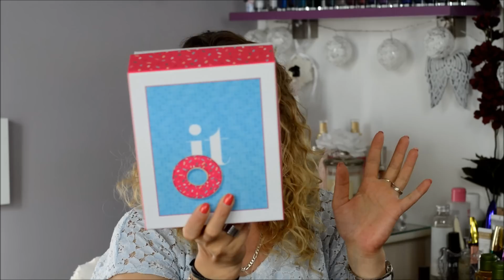HAUL Soldes Eté ( 2éme Round )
Coucou ! Comment résister à l'appel des soldes ? Surtout ne pas faire comme moi .☺ . Très gros bisous ♥♥♥
Pour plus d'infos c'est par ici ↓↓↓↓

5€ de remise en passant par mon lien